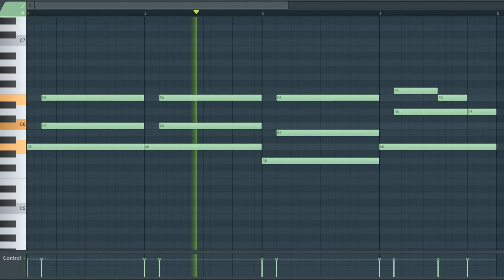[TRAP AND HIP HOP SAMPLE PACK] Synth Loop / Sample / Melody (Royalty Free Download)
License: Free

^Sample info^
Type: synth
Genre: Trap/Hip Hop/
BPM - 136